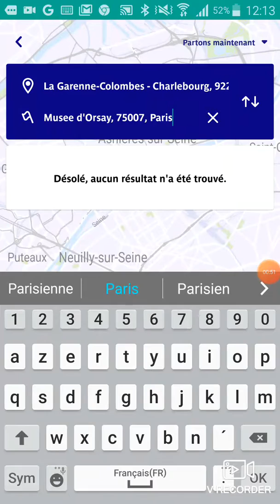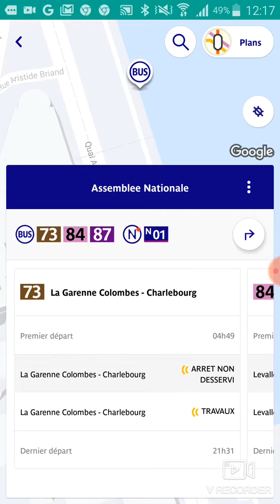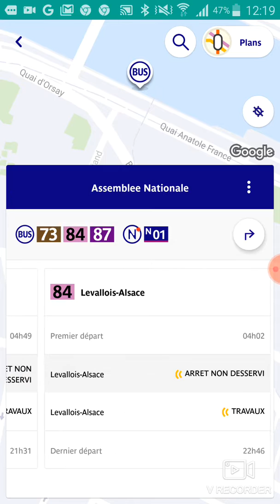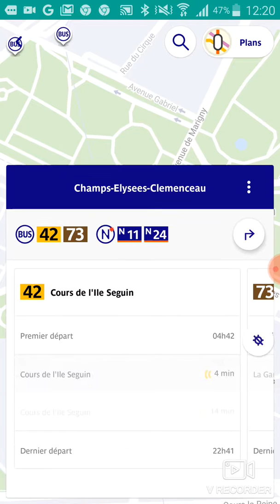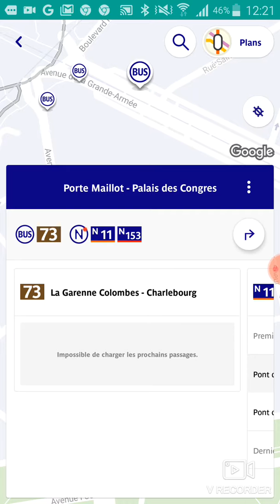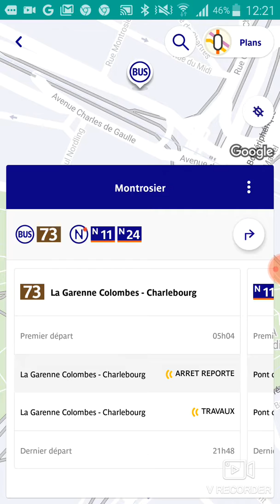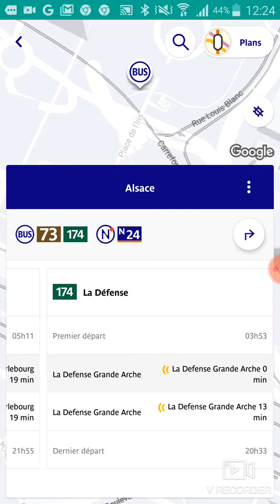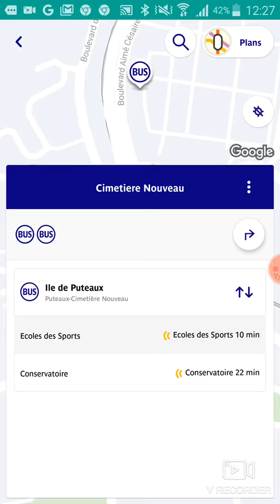Bus 73 ratp trajet sur les stations lisez la description svp😄😄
Mon téléphone n'a pas eu de connections le vendredi et j'ai pas pu faire la vidéo le vendredi
Mais bonne vidéo
Et si le 73 est votre ligne sa vous plaira